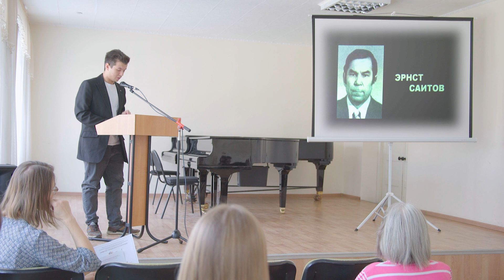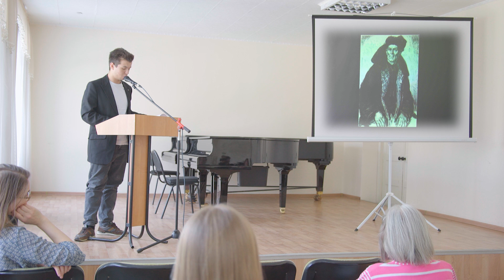Студенческая научная конференция. Вековая история Уфимского училища искусств